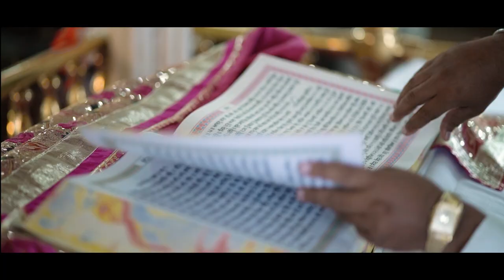BEST WEDDING TEASER 2020 | INDIAN WEDDING | CHIRAG & YASHIKA | HOUSE OF RIFAQAT FILMS